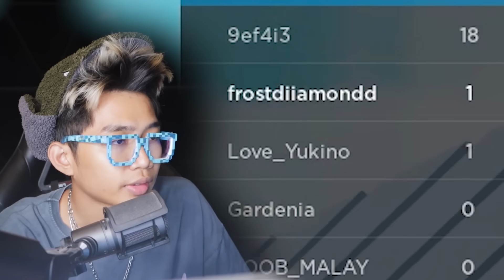APAKAH RUMAH INI BISA BERTAHAN DARI KETINGGIAN 10,000 KAKI!!! - ROBLOX!!!